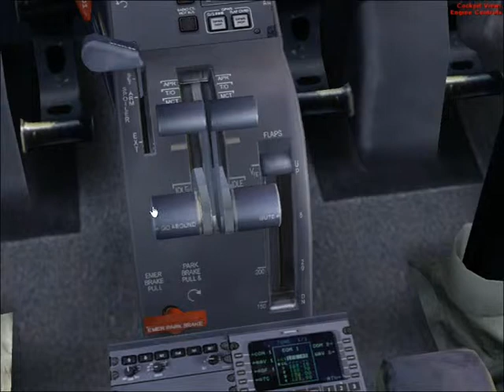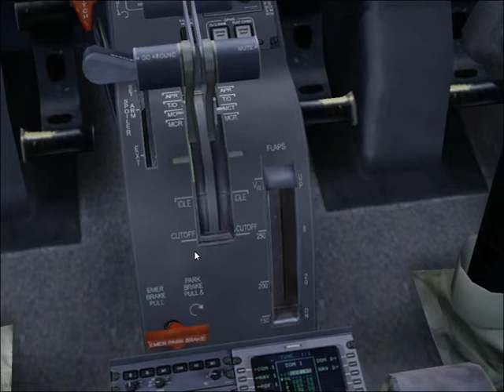FSX EP 1